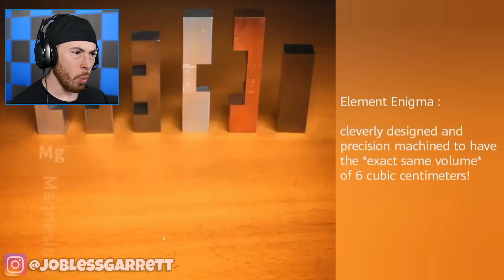17 AMAZING Science Toys and Experiments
17 AMAZING Science Toys and Experiments